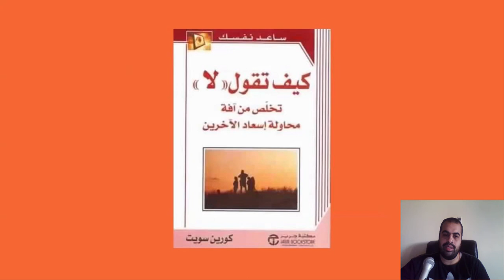كيف تقول لا